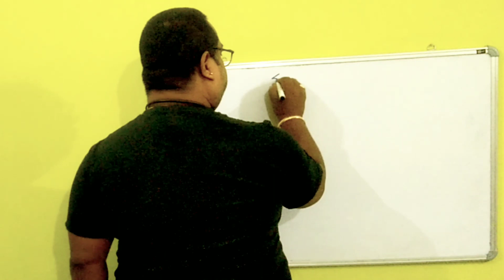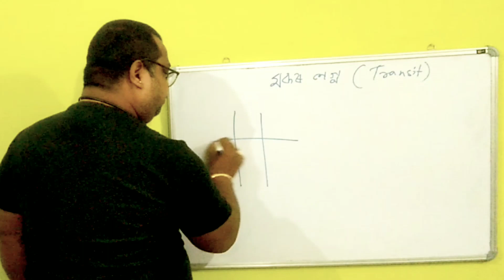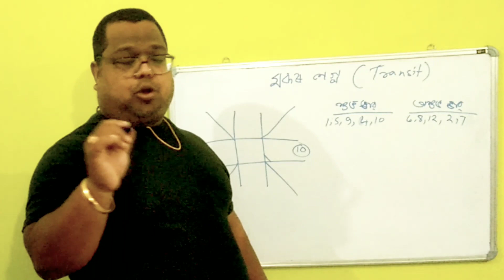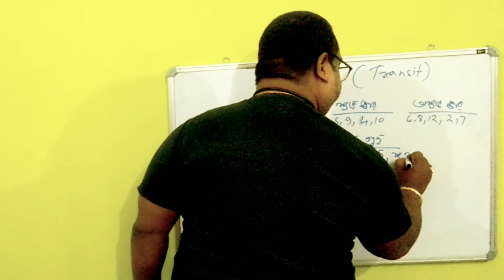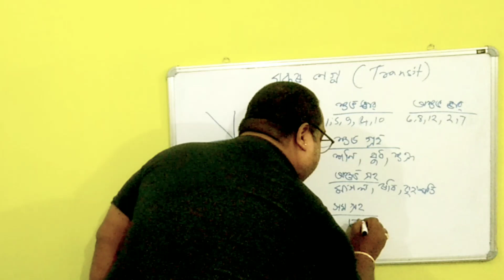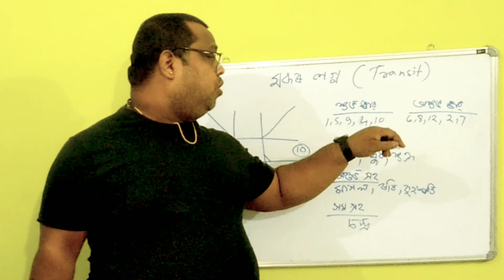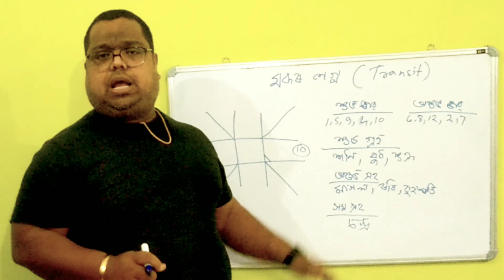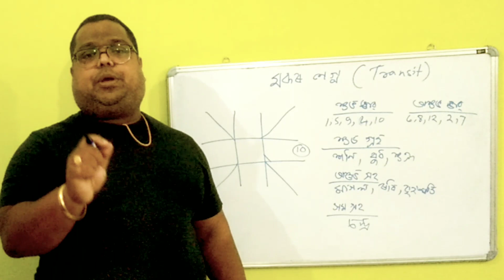গোচৰৰ ভিত্তিত মকৰ লগ্নত গ্ৰহৰ শুভাশুভ বিচাৰ।astrology2023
Prayag Astrology solutions and research Centre is an Astrology tutorial channel.